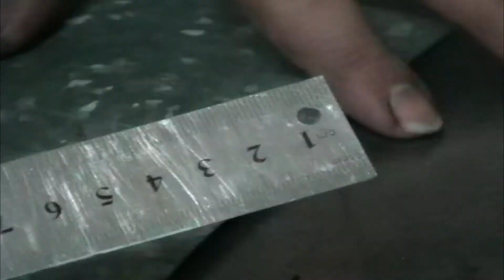I was always wondering if I could use a fan in a torch, and I finally did!!!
Hi guys in this video I have used a fan to reinforce a torch and it works as my  experience it works better with low pressor of Propane
Please use standard gas fittings and make sure there are no gas leaks. Test the fittings with soap scum and ask a gas professional how to install the gas fittings correctly and get help from him.
  Gas appliances are dangerous, so be careful
DO NOT DO THIS AT HOME!
 In this channel, I present to you the result of my efforts.
 In this channel, I try to make practical tools for you, for this purpose, I use my innovations and initiatives.
 WARNING!
This video is made solely for viewing and enjoying the scenes and spending time
The videos of this channel have no practical aspect and no specific or general application in the real world.
The videos of this channel are just for fun and entertainment.
There is no need for you to repeat it and it is strongly recommended that you do not use it anywhere and do not repeat it.
If you repeat these things, you are responsible for any  accidents or bad incidents or events
and The creator of the video has no responsibility in this regard.
The producer of the videos of this channel emphasizes do not repeat these actions.
In making these devices, personal safety accessories such as gloves, masks, special glasses, face shield and protective clothing have been used. You must also use personal protective equipment.
Working with iron and welding equipment and cutting and drilling has its risks if you do not have sufficient knowledge and skills in this field. Never act in this field and seek help from a professional and experienced master in this field.
MoRe